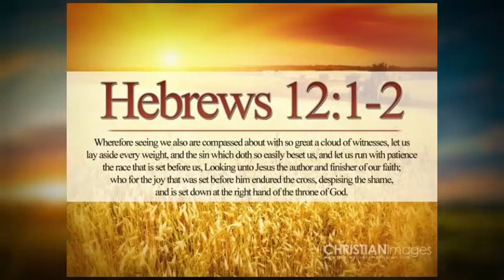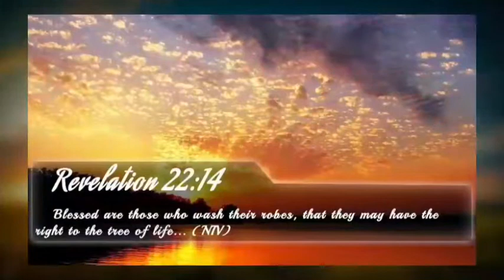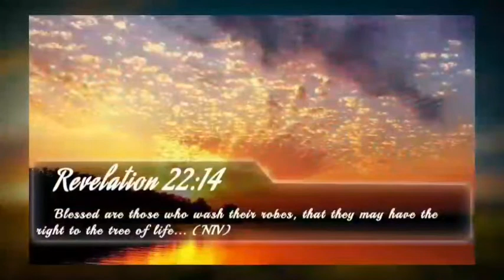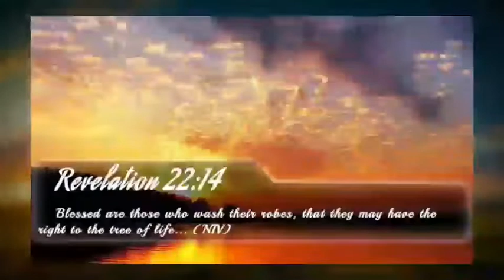Ceylon Pentecostal mission| Youth camp Sinhala song 01| (2015)